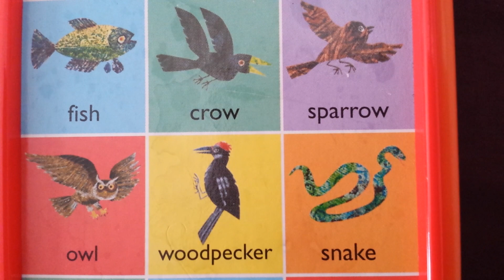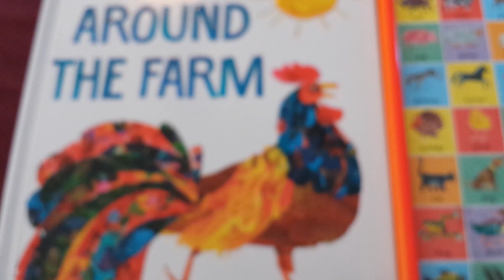around the farm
The sounds that animals make around the farm.